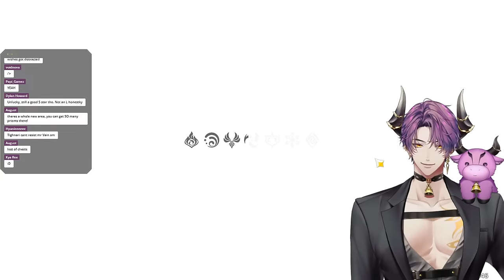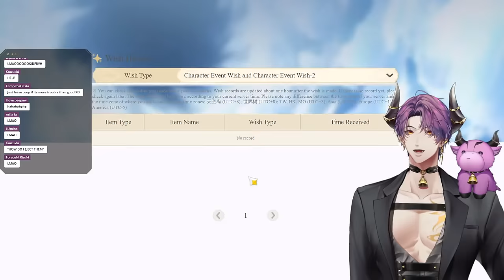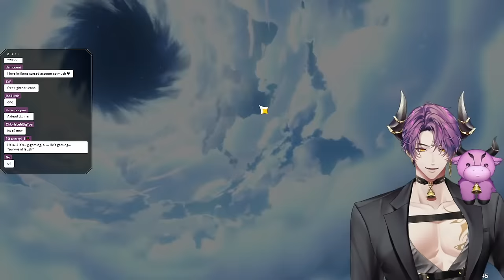🔴SURELY THE 3RD TIME WORKS AGHH😠🔴4.4 | 1000 PULLS | XIANYUN & NAHIDA | Genshin Impact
- Twitter (Pinned message)
- Discord (Wkly-stream-schd channel)

►Timestamps:
00:00:00 PENDING